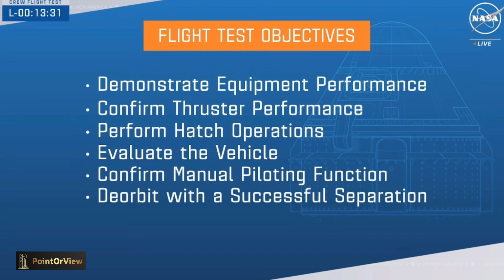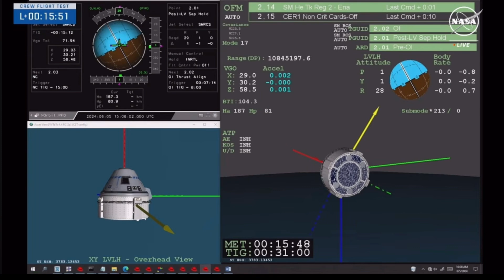Astronauts finally blast off on Boeing's glitch-prone Starliner spacecraft on maiden voyage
LIFTOFF AT LAST: Boeing, NASA and United Launch Alliance (ULA) are breathing a sigh of relief after successfully launching Boeing's new CST-100 Starliner spacecraft on historic first launch.

ULA's Atlas V rocket blasted off on schedule at 10:52 a.m. ET Wednesday and reached orbit just under an hour later.

This comes after their second launch attempt was scrubbed with just three minutes and 50 seconds left on the clock on Saturday, with astronauts Suni Williams and Butch Wilmore strapped in and ready to go.